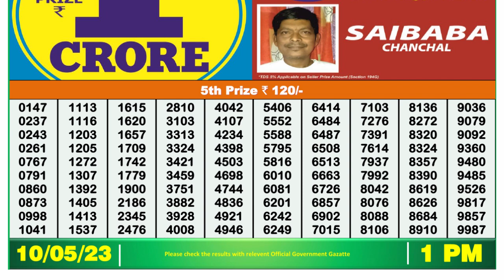🔴 Lottery Sambad Live 01:00pm 10/05/2023 Morning Nagaland State Dear Lottery Result Pdf Download